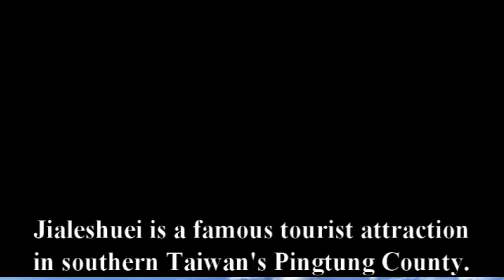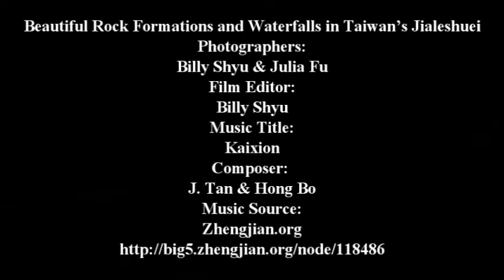Beautiful Rock Formations and Waterfalls in Taiwan’s Jialeshuei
Jialeshuei (佳樂水) is a famous tourist attraction in southern Taiwan. There are  different shapes of rocks formations, such as sea lion rock, frog rock, rabbit rock, beehive rock, boar head rock, mummy rock, etc.